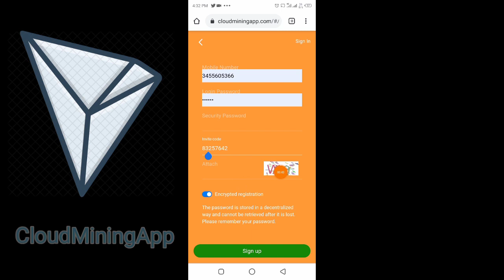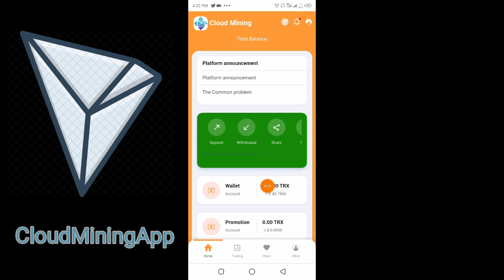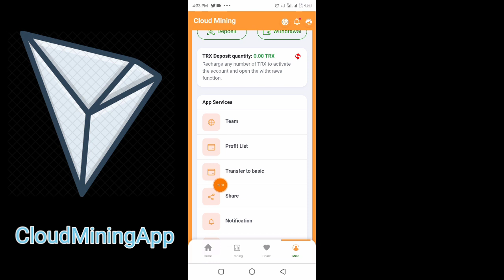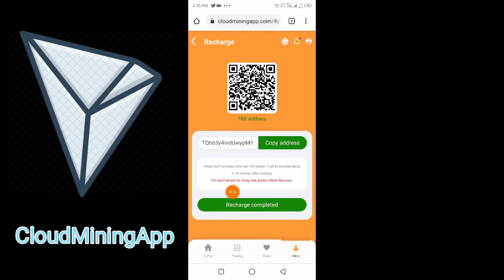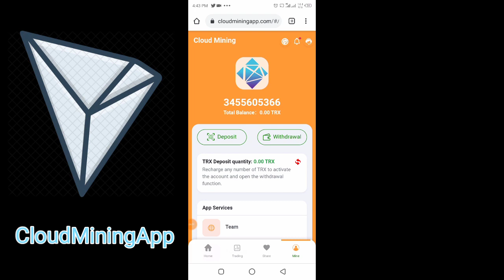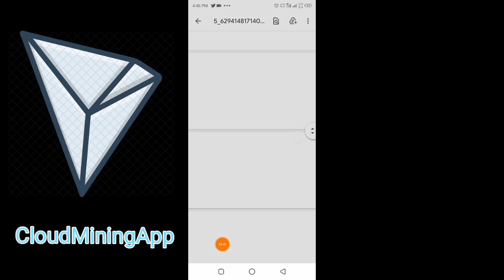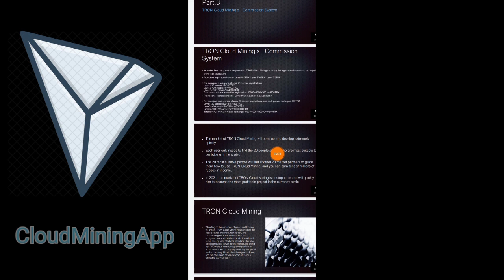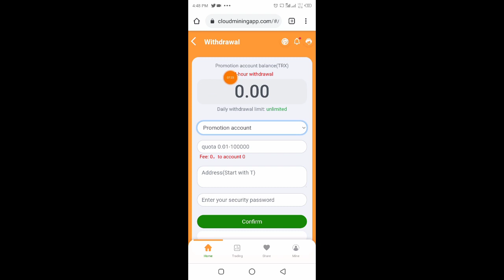New Best Tron Mining Site 2021 || Earn 20 to 50 Trx Daily || Signup Bonus 500 Tron || How Mine Tron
👉👉 Link is in First Comment

Search In telegram.

◉  ▬▬▬: Technical Zeeshan :▬▬▬

Video Cover.